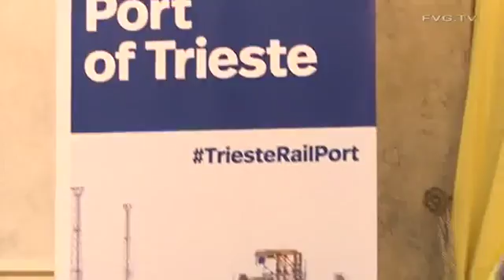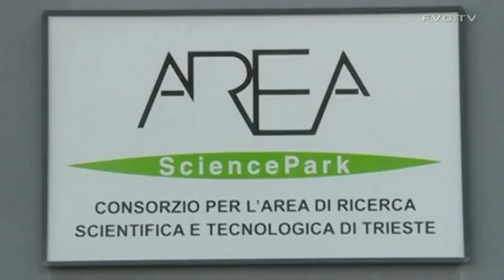SERRACCHIANI E PAOLETTI SU PROTOCOLLO AREA-PORTO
Trieste, 15 marzo 2017